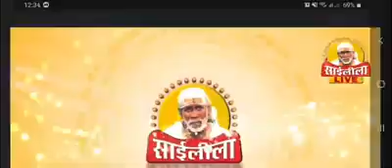Shirdi sai baba madhyan aarti darshan-14/9/2020